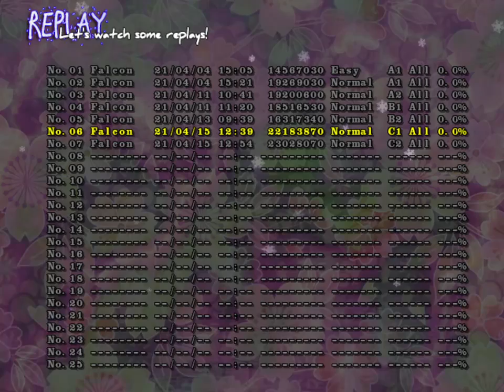Touhou 12.8 Great Fairy Wars: Route C1 (Normal)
Decided to have these uploading overnight knowing that this will take a while.